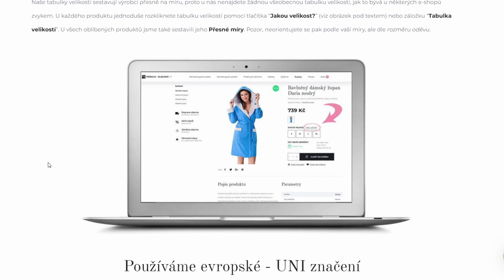Jak se vyznat ve velikostech a jak (se) správně změřit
Jak se správně vyznat ve velikostech, aby vám zakoupené oblečení padlo co nejlépe? Podívejte se, kde naleznete tabulku velikostí na našem e-shopu.